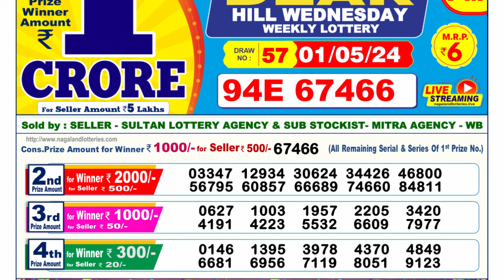Dear Lottery Sambad 6pm today 01.05.24 Nagaland State Lottery Result